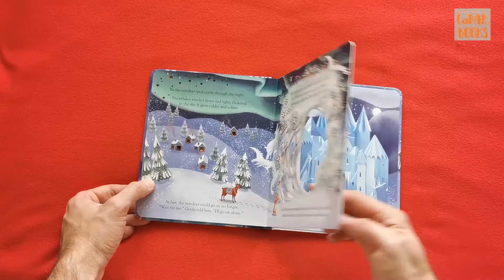Usborne Peep Inside a Fairy Tale The Snow Queen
Peep through the pages of this classic story to follow Gerda on her magical journey to rescue her friend Kay from the evil Snow Queen. With delicate cutaway pages showing snowflakes and starry skies, holes to peep through and stunning illustrations by George Ermos, this is a beautiful way to introduce little children to the classic fairy tale.